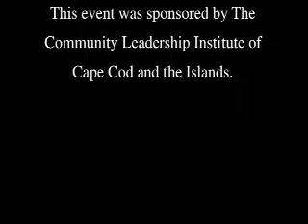Drum Circle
The Community Leadership Institute of Cape Cod and the Islands Drum Circle event at Camp Wingate Kirkland in Yarmouth Port.